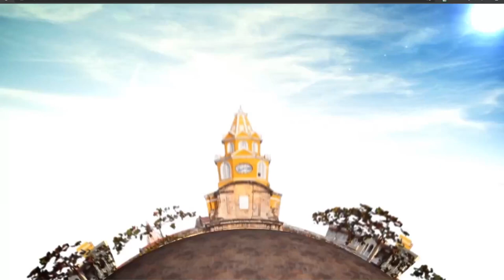LA FANTÁSTICA NOCHE Resultado del VIERNES 20 DE MAYO de 2022 ✅🥇🔥💰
Hola buenas noches, te presentamos los resultados de las loterías y chances en Colombia, vamos con el Resultados del Chance La Fantástica noche del VIERNES 20 DE MAYO de 2022.